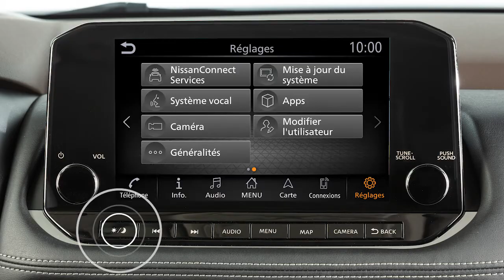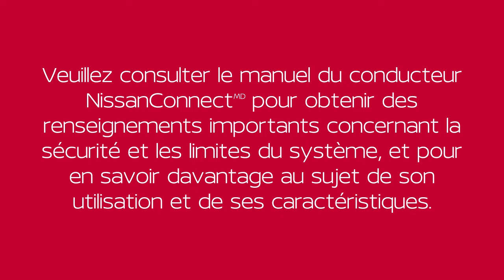2023 Nissan Altima - Commande jour/nuit/arrêt